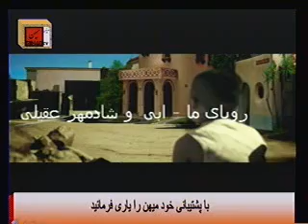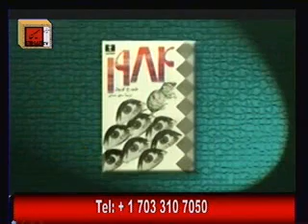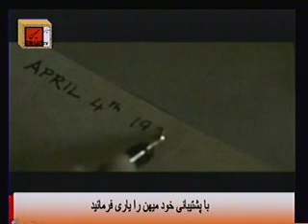ایران در آینه بخش اول از علیرضا سپاسی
ایران در آئینه برنامه ای از علیرضا سپاسی هر دوشنبه از تلویزیون میهن